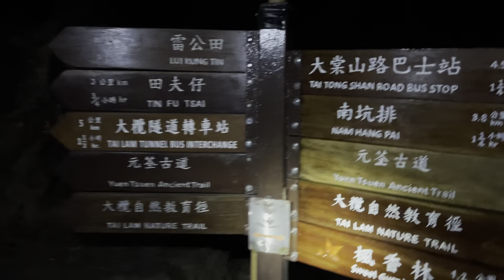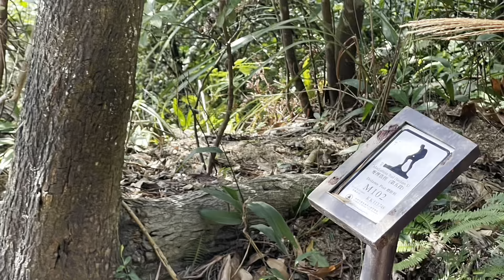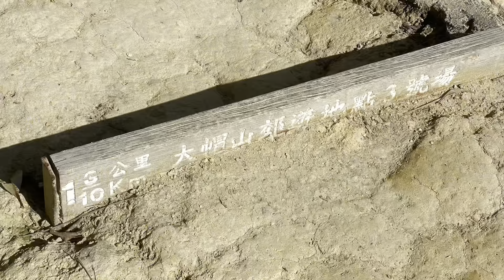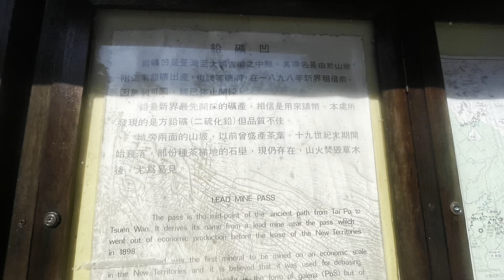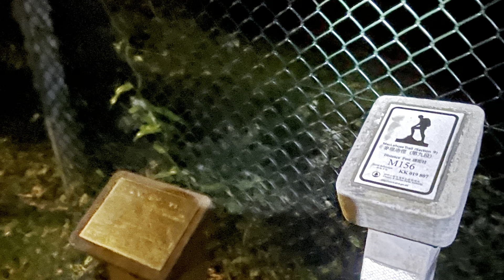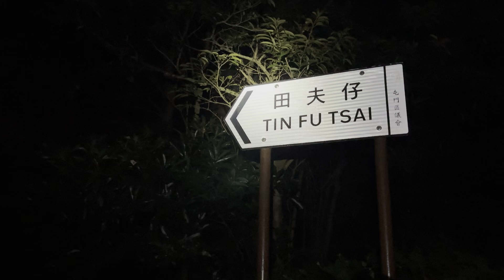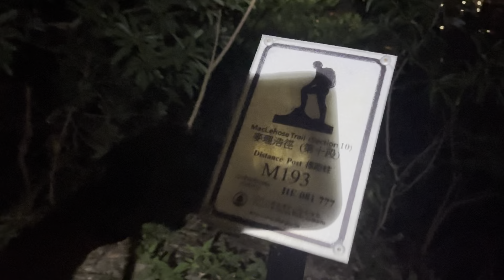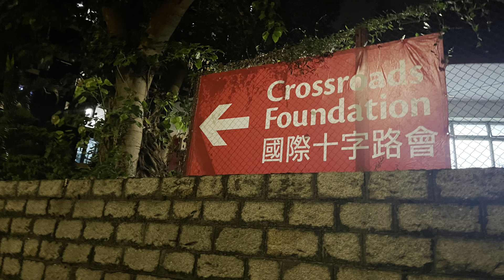56km ultra training 。毅行終極集訓。「不管前程艱難，不管路途遙遠，我們都不怕失敗地走在向前」